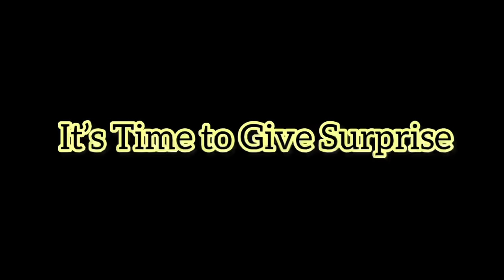Selling Gold jewellery of Mom’s Prank |Surprised her with new | she got emotional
Thank you guys for all your support and love.
bye